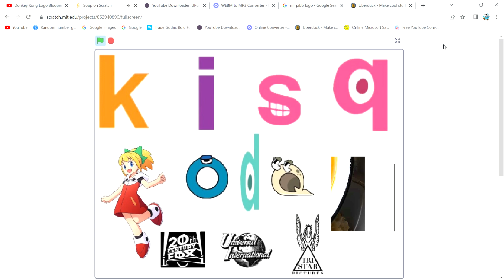Donkey Kong Logo Bloopers Take 34: Soup